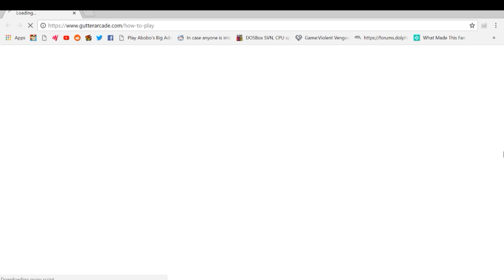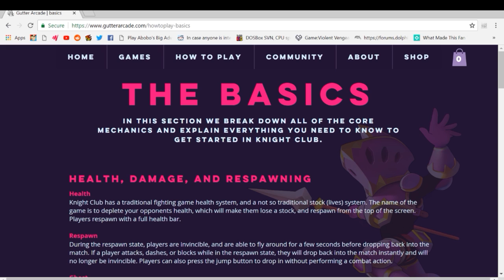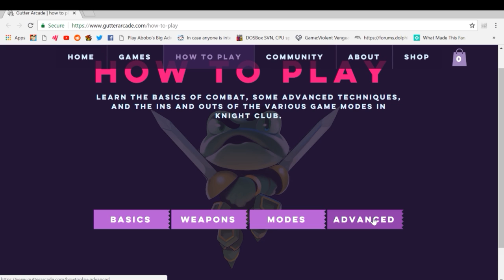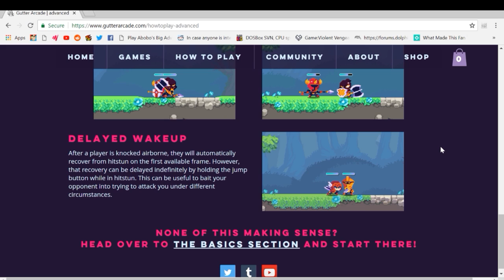Friday Night Fisticuffs - Knight Club